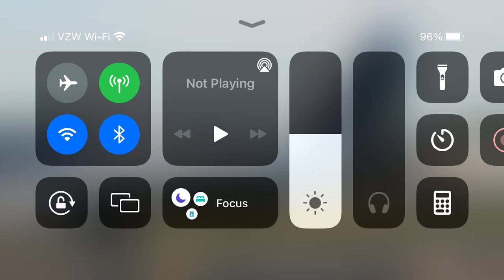Spirit Airlines Airbus A319 (Silver Livery) Heading Out To Portland! (KPDX)